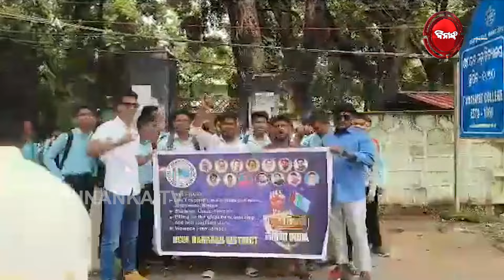ଛାତ୍ର ସଂସଦ ନିର୍ବାଚନକୁ ହଁ | ଗ୍ରୀନ ସିଗନାଲ ଦେଲେ ଆଇନମନ୍ତ୍ରୀ | Dinanka TV | Student Union Election